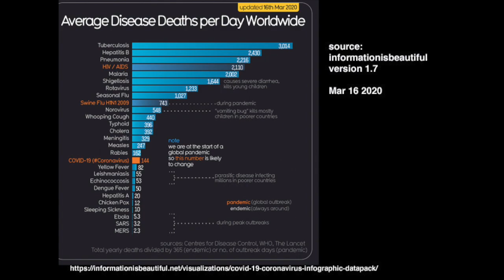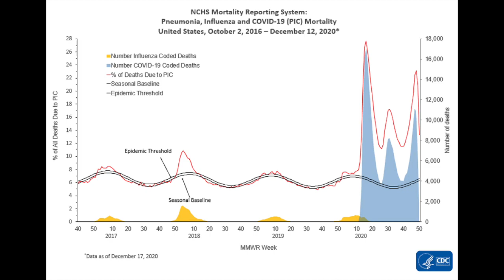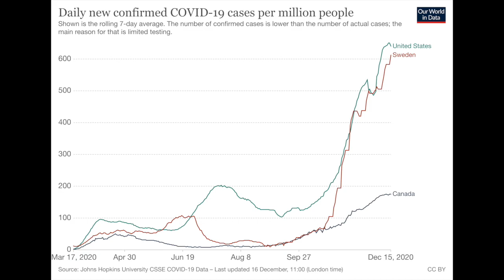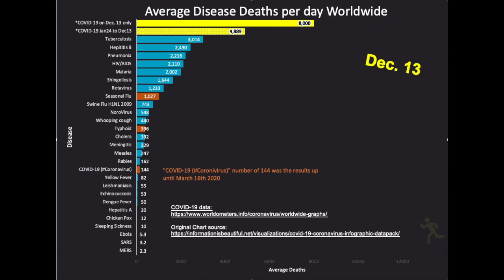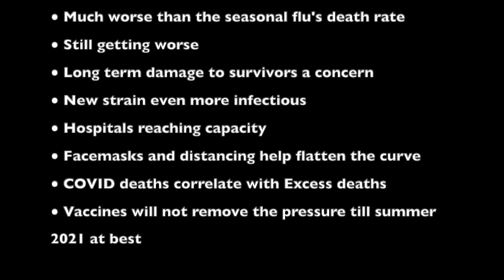2020 12 19 Coronavirus COVID-19 Death rate compared to other diseases.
*** Note for Dec. 19th : ***

It seemed like it was time for an update to this since the last version was in August.

o Sweden’s state epidemiologist Anders Tegnell expresses surprise “…that it has been able to come back so strongly,”.

*** End of daily note. ***

General notes
This is an automated display of the COVID-19 average death rate per day, shown from Jan. 23rd to present. No audio. (The April 11th version has a narration)

There was a graph comparing Coronavirus to other diseases which I felt wasn't a fair comparison, so I replicated the graph based on the provided data and then added my 3 additional yellow bars (now reduced to two in this version), and at one point there was a 4th pink bar.

My two yellow bars represent:
The smallest is the average deaths per day up to the current date. (still present, and the same as the small orange bar which was last updated Mar 16th.)
The large one shows the deaths on the most recent day.

This video shows how the averages deaths for COVID-19 grows over time, and moves up the chart.

As of the making of this video, the numbers are still rising for the number of cases and the number of deaths.

Hopefully this helps visualize that this outbreak is not equivalent to the common flu, and is a very serious situation.

I periodically add a related graph at the end which you may also find interesting.

Notes:
A fair comparison can not be made until this pandemic is over.
Data sources:
Original disease data and orange COVID-19 data from ver 1.7 of a chart (since removed, but I have a copy if anyone can't find it online)
I see that the site has added a more current version of the graph back to the web site now that the graph more accurately reflects the seriousness of COVID-19.